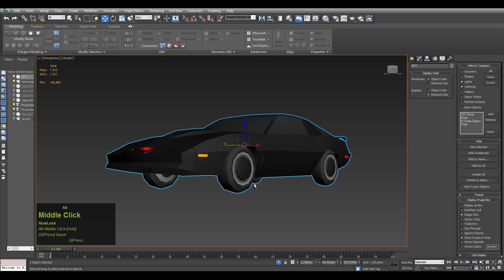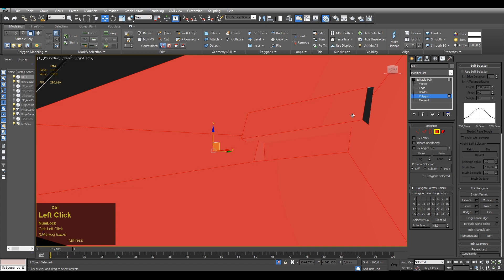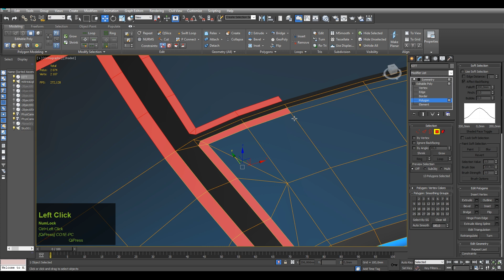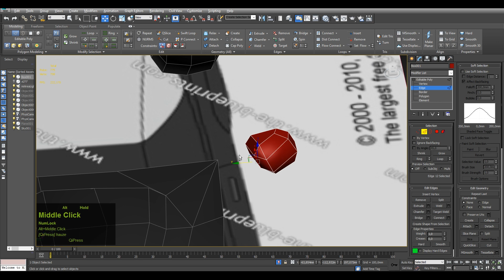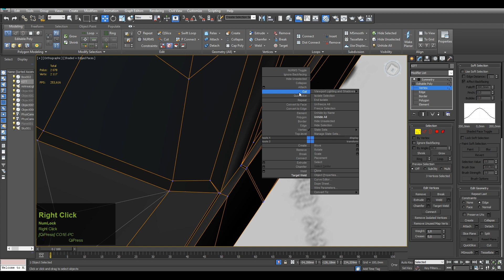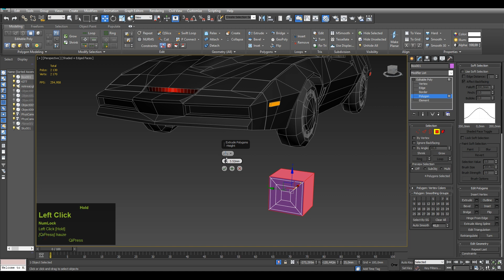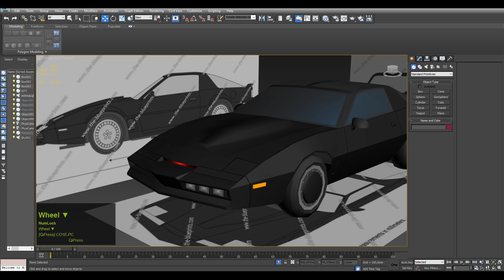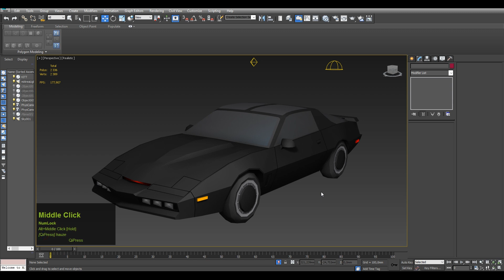Low Poly Car Modeling Knight Rider | Part 3. | Kitt | 3D Tutorial HUN | Magyar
low poly ; lowpoly ; car ; car modeling ; car modelling ; vehicle ; vehicle modeling ; 3dsmax ; part 3 ;